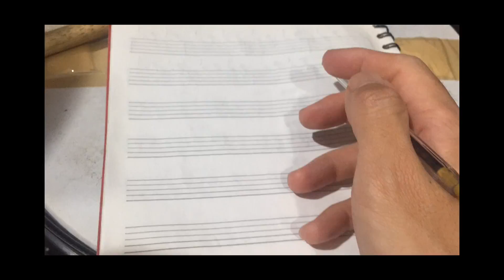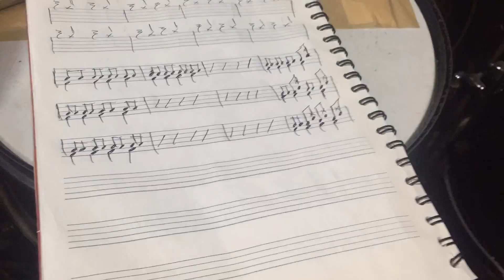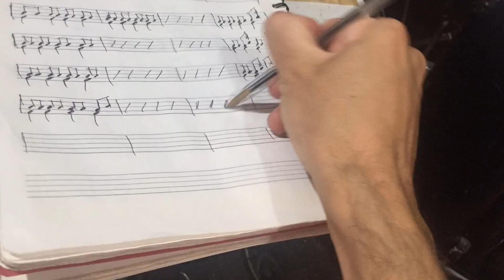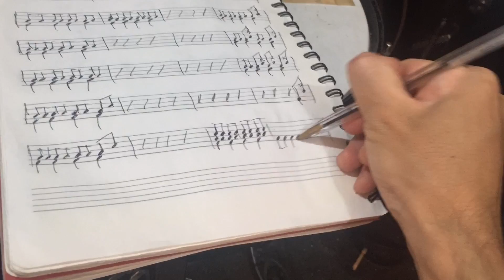✅ APRENDE A TOCAR CANCIONES EN LA BATERÍA- DRUM COVERS (ENTER SANDMAN)